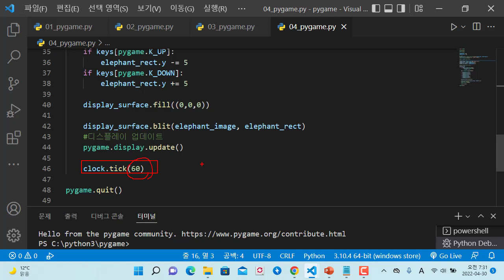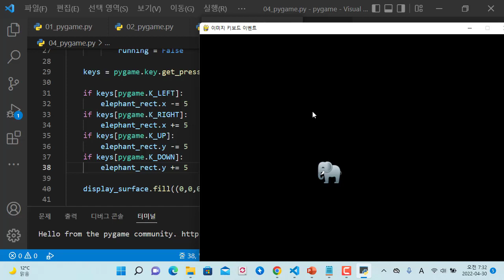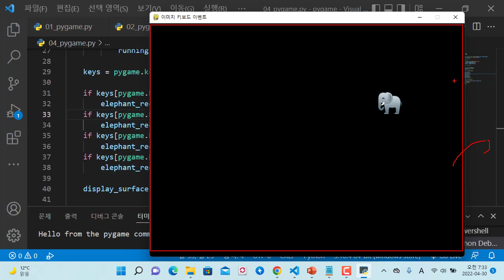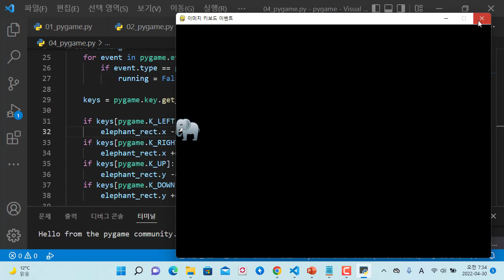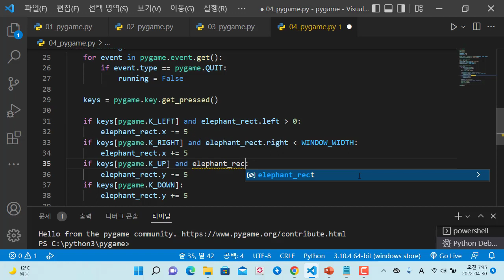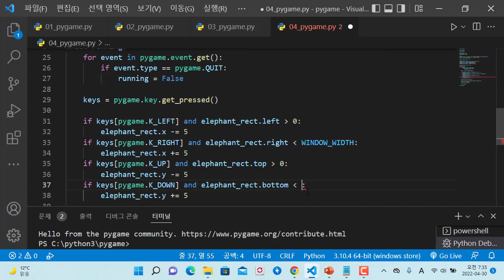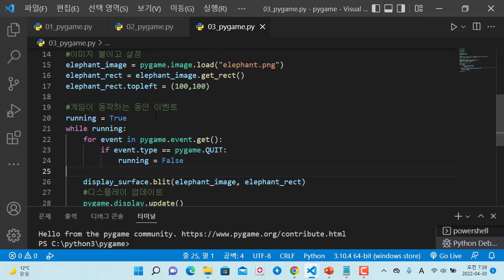파이썬 pygame을 이용한 게임 개발, 키보드 입력 추가하고 영역 제한하기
보안프로젝트 ) 에서 제공하는 IT 강의입니다. 이번 강의 주제는 " 파이썬 pygame을 이용한 게임 개발, 키보드 입력 추가하고 영역 제한하기" 입니다.